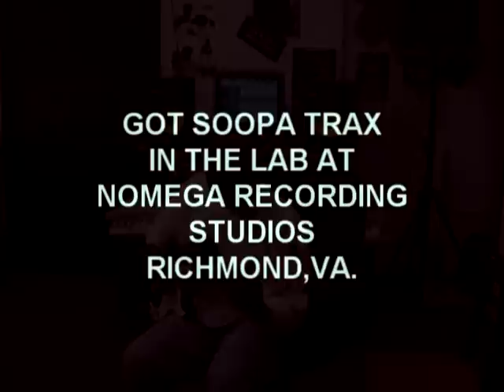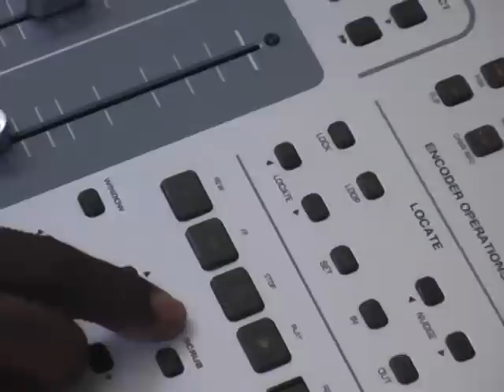How to make beats! GOT SOOPA TRAX?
How to make beats! Johnny Nomega and Christian John Foulks of Got Soopa Trax Production Team team up and show us how it's done